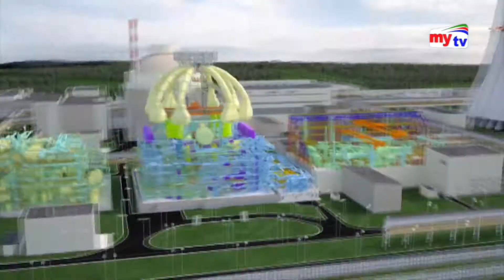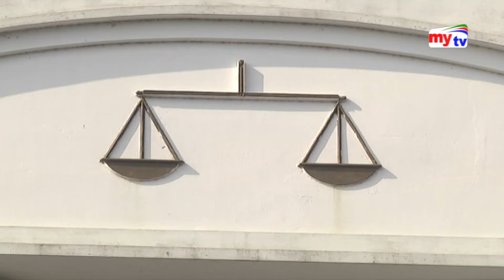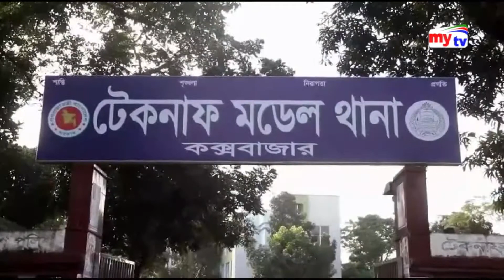Latest Bangla News Update । 02:30 PM | Sunday | 16-06-19 । Mytv News